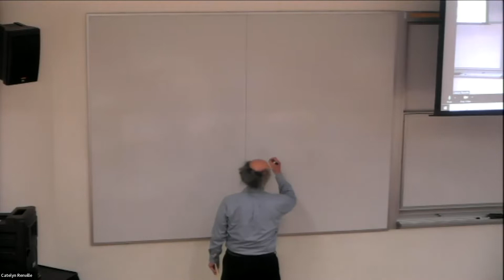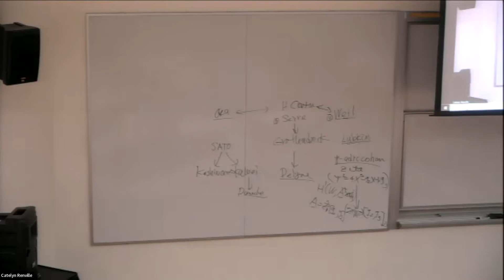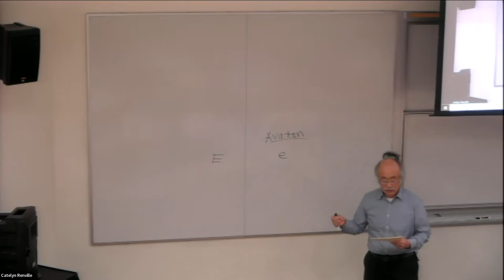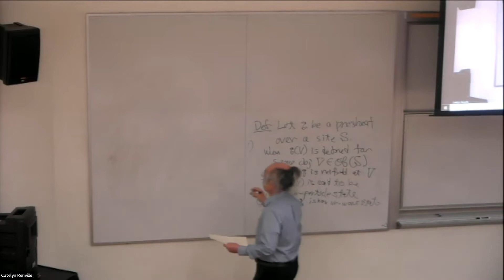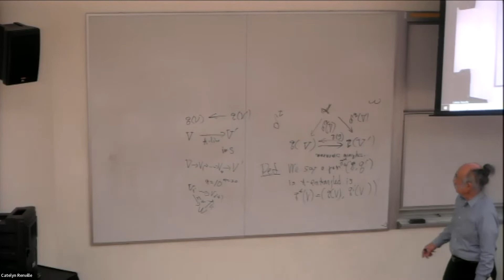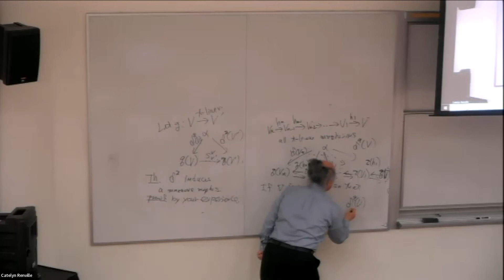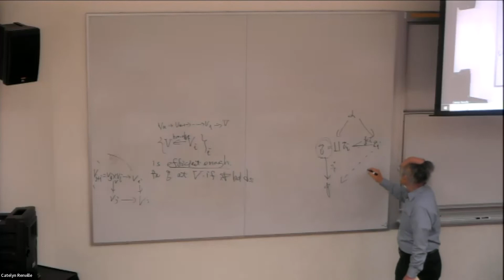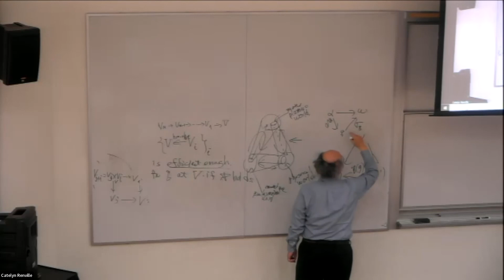Grothendieck Conference - Goro Kato